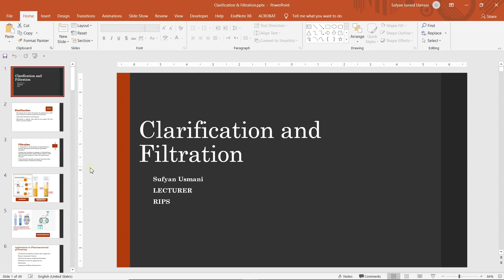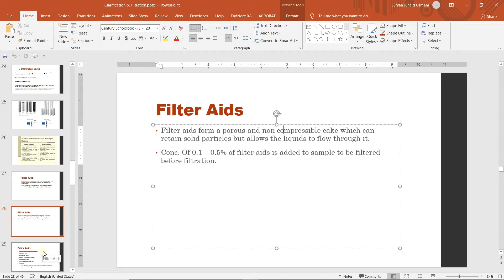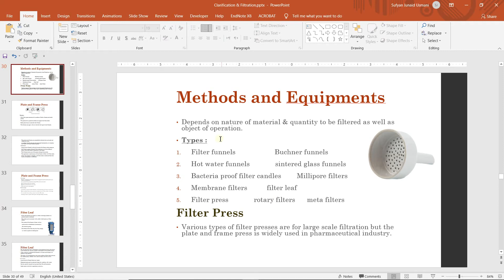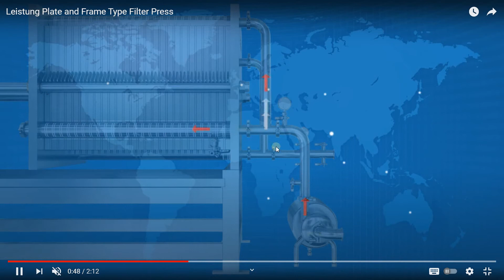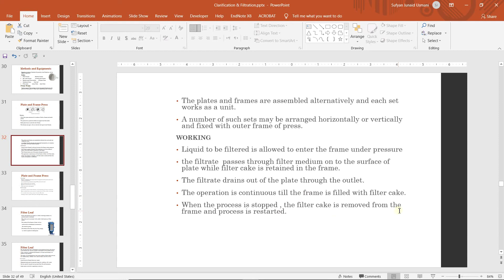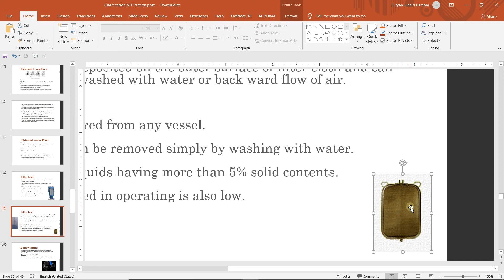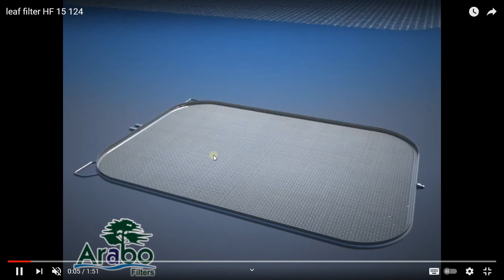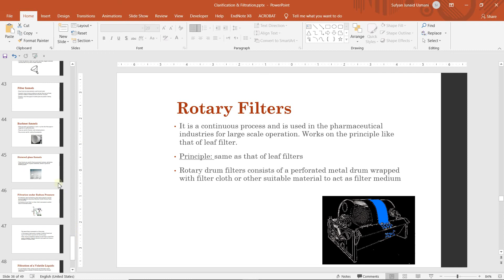Filtration part 1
The topics discussed are:
1- Filter aids
2- Frame and filter press
3- Filter leaf